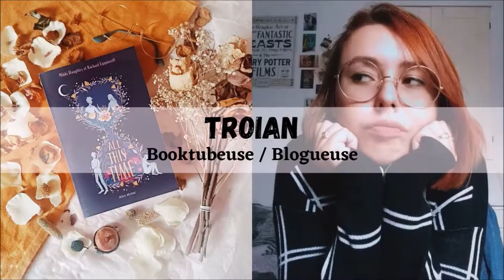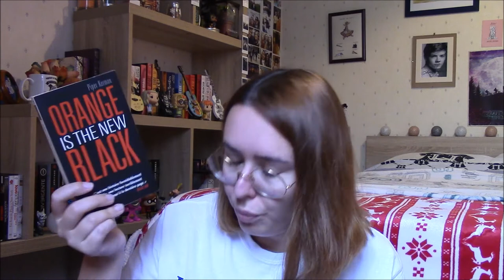"Orange Is The New Black" 🩸 - Critique Livre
Salut à tous ! Aujourd'hui on va parler d'un livre que, je dois l'avouer, j'avais peur d'ouvrir : "Orange Is The New Black" de Piper Kerman. Je me lance rarement dans les biographies, j'ai nagé dans l'inconnu et je vous en parle !

LE LIVRE :
"Orange Is The New Black" (Pocket) de Piper Kerman / traduction Jacques Martinache

00:00 : Introduction
00:39 : Histoire
01:22 : Couverture
02:11 : Avis
09:00 : Conclusion